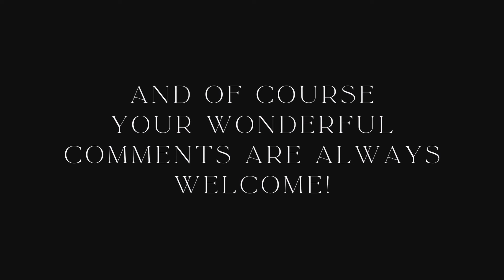Pause in that moment when you are the creator. The focus is on the flow of the source.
00:00 – Siphon the Abyss
04:38 – Deity0
9:01 – Currents to Paradise
13:24 – Crossfades
17:16 – New Mantra
22:10 – True Journey
25:57 – Faithful Companion
30:34 – Wake Me Softly
35:05 – Genetic Waves
41:10 – Old Era
45:15 – Crystalis
50:15 – Too Late Now
53:50 – Undiscovered